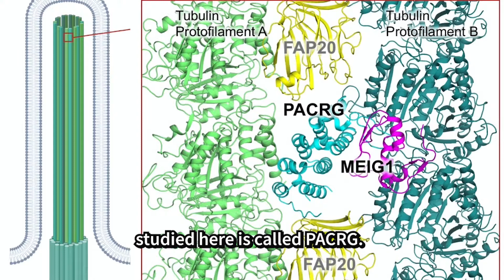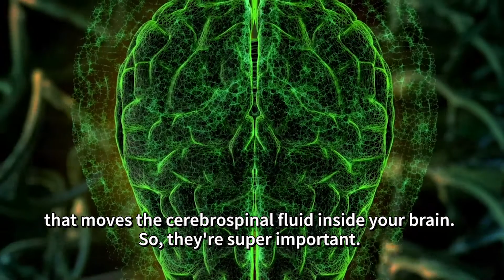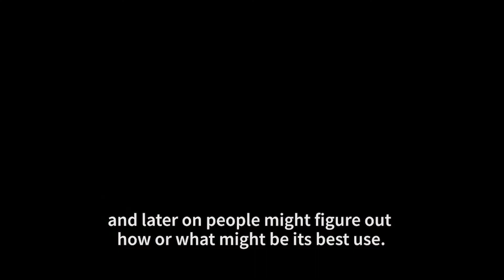Using light to help combat Parkinson’s disease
Over 100,000 Canadians are living with Parkinson’s disease and 25 more are diagnosed every day, according to Parkinson Canada.
Patients experience tremors, stiffness, and difficulty with movement. Dr. Jean-Francois Trempe, an Associate Professor with McGill University, and colleagues are using the Canadian Light Source (CLS) at the University of Saskatchewan to help search for potential drug targets for the disease.
“I work on a set of proteins that are involved in quality control,” said Trempe. “These proteins are able to sort the damaged proteins from the non-damaged proteins and they send the damaged ones off to be degraded and that's important for the long-term survival of neurons.”
His team used bright synchrotron light at the CLS to gain insights into a protein involved in formation of flagella, which are important notably for fluid circulation in the brain. By finding new information about this protein, their team is contributing to a body of knowledge that will hopefully lead to a therapy down the road.
“Do good science, do report on things that are real and important and later on people might figure out how what might be its best use,” said Trempe. “Sometimes discoveries come from completely unsuspecting directions.”